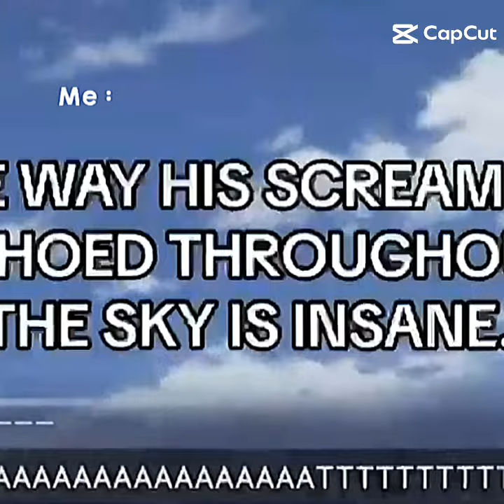The first 4...